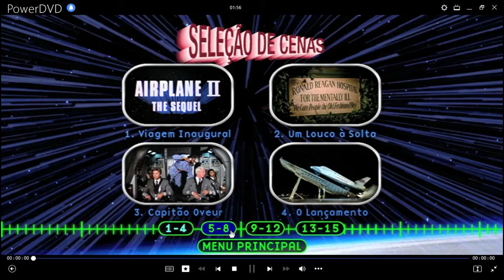¿Y Dónde está El Piloto? 2 DVD Menu 2002 en inglés, español y portugués